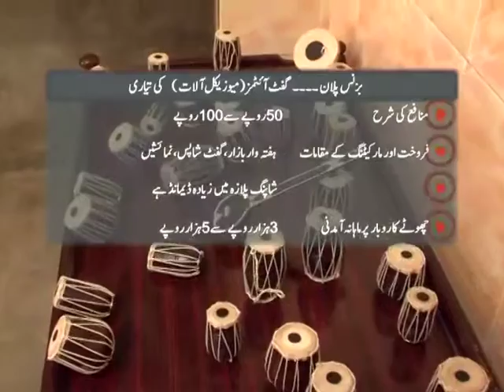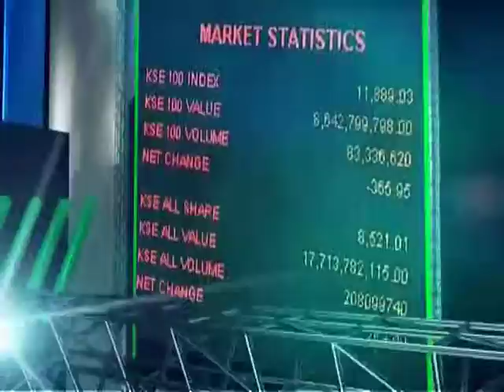Pehla Sauda 02 JUN28